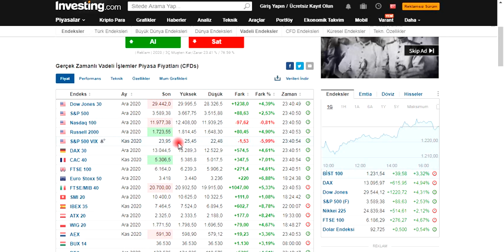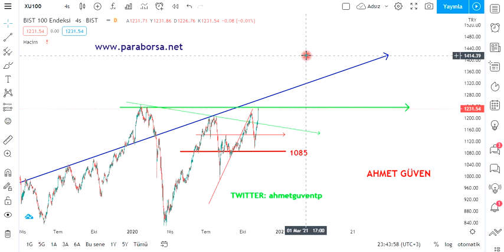xu100 ENDEKS ANALİZİ İSTİFA KABUL EDİLDİ xu100 endeks analizi bist100 analizi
YILDIZ PAZAR – GRUP 1
YILDIZ PAZAR – GRUP 2
ANA PAZAR – GRUP 1
ANA PAZAR – GRUP 2
GELİŞEN İŞLETMELER PAZARI
YAKIN İZLEME PAZARI
PİYASA ÖNCESİ İŞLEM PLATFORMU
YAPILANDIRILMIŞ ÜRÜNLER VE FON PAZARI
NİTELİKLİ YATIRIMCI İŞLEM PAZARI
AYGAZ BAGFS BAKAB BALAT BANVT BASCM BERA BEYAZ BFREN BIMAS BIZIM BJKAS BLCYT BMELK BNTAS BOSSA BOYP BRİSA BRKO BRKSN BRMEN BRSAN BRYAT BSOKE BTCIM BUCIM BURCE BURVA CCOLA CELHA CEMAS CEMTS CEOEM CIMSA CLEBI CMBTN CMENT COSMO CRDFA CRFSA CUSAN DAGHL DAGI DARDL DENGE DERIM DERAS DESA DESPC VAKBN VAKFN VAKKO VANGD VAKFN VAKKO VANGD VERTU VERUS VESBE VESTL VKFYO VKGYO VKING YAPRK YATAS YAYLA YBTAS YESIL YGGYO YGYO YKBNK YKGYO YKSLN YONGA YUNSA YYAPI ZOREN FADE ARDYZ BAYRK DNISI TURSG DEVA DGATE DGGYO DGKLB DIRIT DITAS DMSAS DOAS DOBUR BURDA DOCO DOGUB DOHOL DOKTA  DURDO DOĞAN DYOBY ACSEL ADEL ADESE AEFES AFYON AGHOL AGYO AKBNK AKBANK AKCNS AKENR AKFGY AKFEN AKGRT AKGUV AKMGY AKSA AKSEN AKSGY AKSUE AKSU ALARK ALBRK ALCAR ALCTL ALGYO ALKA ALKİM ANELE ANEL ANHYT ANSGR ARCLK ARENA ARMDA ARSAN ARTI  ASELS ASUZU ATAGY ATEKS ATLAS ATSYH AVGYO AVHOL AVISA  AVOD AVTUR PETROL AYCES AYEN AYES  DZGYO DENİZ ECILC ECZYT EDIP EGCEY EGCYH EGCYO EGEEN EGGUB EGPRO EGSER EKGYO EKIZ EMKEL EMEK EMNIS ENJSA ENKAI EPLAS ERBOS EREGL ERSU ESCOM ESCORT ETILR ETYAT TREND EUHOL EUKYO EUYO EURO FENER FLAP FMIZP FONET FORMT FRIGO FROTO GARAN GARFA GEDIK GEDZA GEDİZ GENTS GEREL GERSAN GLBMD GLRYH GLYHO GOLTS GOODY GOZDE GRNYO GSDDE GSDHO GSRAY GUBRF GYHOL GEDİK HALKB HALKS  HATEK HDFGS HEKTS HLGYO HUBVC HURGZ ICBCT IDEAS IDGYO IEYHO IHEVA IHGZT IHLAS IHLGM IHYAY INDES INFO INTEM IPEKE ISATR ISBIR ISBTR ISCTR ISDMR ISFIN ISGSY ISGYO ISKUR ISMEN ISYAT ITTFH IZFAS IZMDC IZTAR JANTS KAPLM KAREL KARSN KARTN KATMR KCHOL KENT KERVN KERVT KFEIN KLGYO KLMSN KLNMA KNFRT KONYA KORDS KOZAA KOZAL KPHOL KRDMA KRDMB KRDMD KRGYO KRONT KRSAN KRSTL KRTEK KSTUR KUTPO KUYAS LIDFA LINK LKMNH LOGO LUKSK MAALT MAKTK MARKA MARTI MAVI MEGAP MEMSA MEPET MERIT MERKO METAL METRO METUR MGROS MIPAZ MMCAS MNDRS MPARK MRDIN MRGYO MRSHL MSGYO MTRYO MZHLD NATEN NETAS NIBAS NTHOL NUGYO NUHCM ODAS  OZBAL ORGE ORMA OSMEN OSTIM OTKAR OYAYO OYLUM OLMIP OZGYO OZKGY OZRDN PAGYO PAPIL PARSN PEGYO PEKGY PENGD PETKM PETUN PGSUS PINSU PKART PKENT PNSUT POLHO POLTK PRKAB PRKME PRZMA PSDTC QNBFB RALYH RAYSG RHEAG RODRG ROYAL RTALP RYGYO RYSAS SAFKR SAHOL SALIX SAMAT SANEL SANFM SANKO SARKY SASA SAYAS SEKFK SEKUR SELEC SELGD SERVE SEYKM SILVR SISE SKBNK SKTAS SMART SNGYO SNKRN SNPAM SODSN SOKM SONME SRVGY SUMAS TACTR TATGD TAVHL TBORG TCELL TDGYO TEKTU TGSAS THYAO TIRE TKFEN TKNSA TKURU TLMAN TMPOL TMSN TOASO TRCAS TRGYO TSGYO TSKB TSPOR OYAKC TTKOM TTRAK TUCLK TUKAS TUPRS TURGG UFUK ULAS ULKER ULUSE ULUUN UMPAS USAK UTPYA UZERB

borsa da tüm hisseler
borsa yorum analiz
borsa yorumları
borsa yorumcuları
borsa yorumlar
borsa yorum twitter
borsa yorumları thy
borsa da hisseler
borsa istanbul
borsa nedir
borsa gundem

bist100 hisse
bist100 grafik
bist100 twitter
bist100 canlı
bist 100 yorumlar
bıst 100 nedir